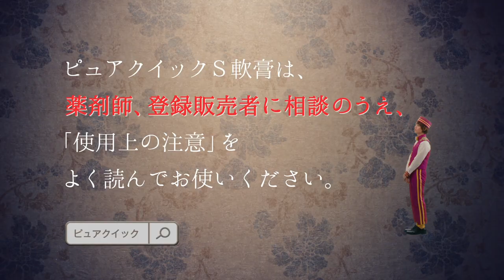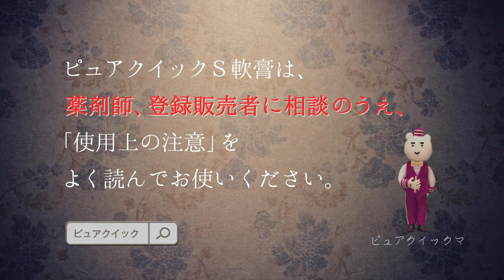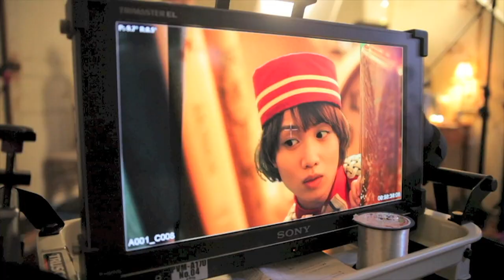【メイキング】植田圭輔が猫とじゃれ合う？「ピュアクイックＳ軟膏」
大鵬薬品工業株式会社がおくる、大人の女性のための皮膚治療薬「ピュアクイックＳ軟膏」のWebCMとメイキング映像が公開されました。
主演を務めるのは「ジュノン・スーパーボーイ・コンテスト」出身で、舞台を中心に、最近では声優業やCDデビューなど活動の幅を広げている俳優・植田圭輔さん。
実は植田さんが企業広告に出演するのは今回が初。約７センチほどの小さな姿となり、恋の魔法で人間の姿になったピュアクイックの化身「ピュアクイックマ」を演じています。
MVの最後には 「ピュアクイックマ」の本来の姿を見ることができます。柔らかなハイトーンボイスで歌われるのは、恋や仕事・家事などを一生懸命頑張る大人女性に向けた 「寄り添い系応援歌」。
一生懸命なのもいいけど、時には周りに頼ることも必要だというメッセージが込められています。